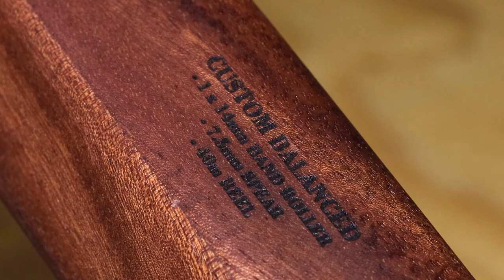Rob Allen Spearfishing | Welcome 2022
Rob Allen Spearfishing welcomes 2022!

We look forward to this new year and all the endless possibilities.